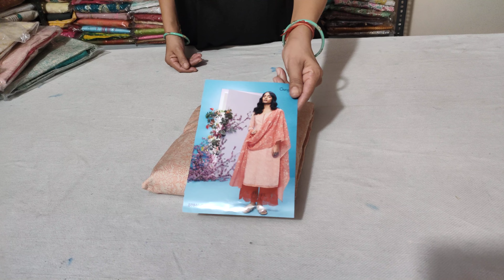Ganga Brand Suits फैक्ट्री रेट पर#allaboutfabrics#ganga@7404615590